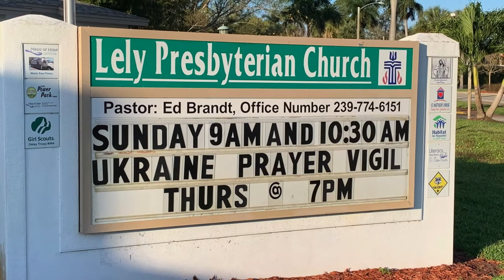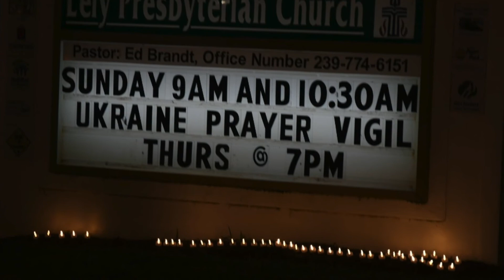Your Sunday in 60 Seconds for March 6